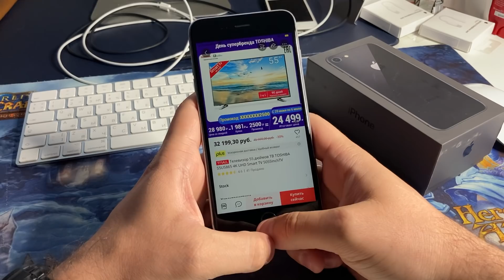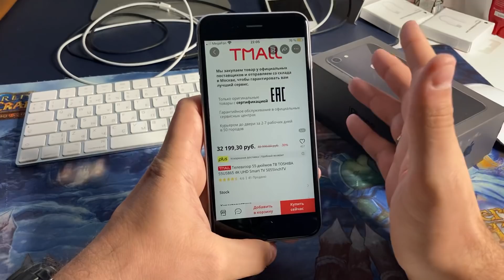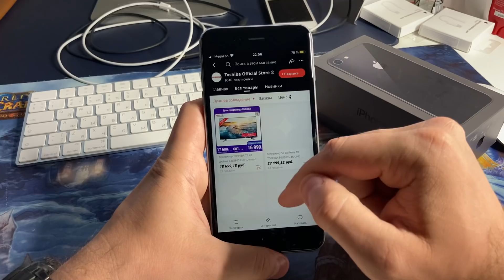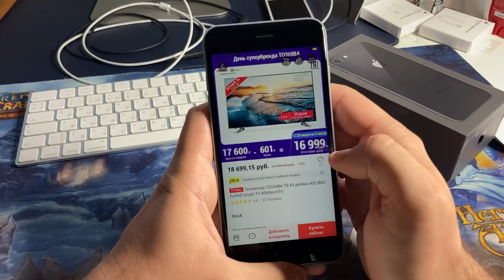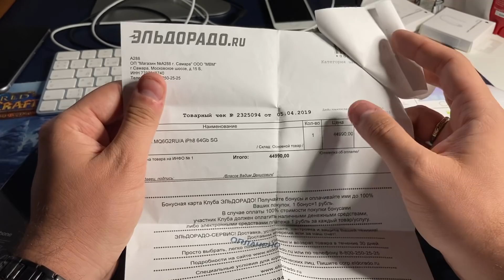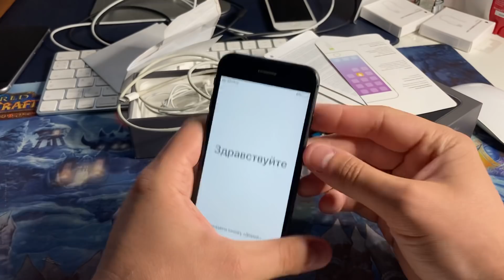Ребенок уничтожил iPhone 8 всего за 1 год!! ☹️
Максимально наглядный случай когда пользуются айфоном 8 без защитного чехла и стекла на экране! Айфон 8 которым пользовался ребенок - весь в сколах и царапинах...